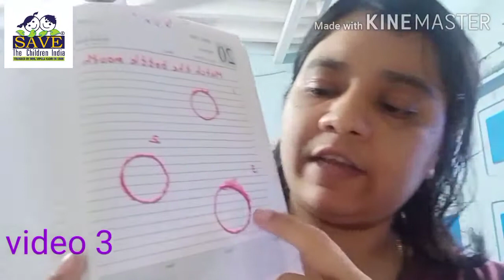Balwadi - Video No. 3 - Physical Fine Motor Activity